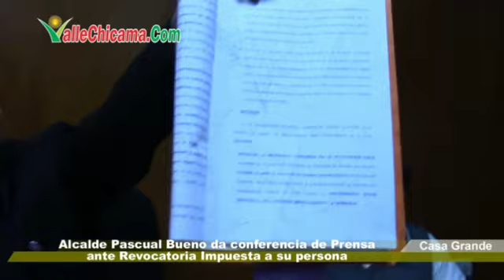Alcalde Pascual Bueno da conferencia de Prensa ante Revocatoria impuesta a su persona